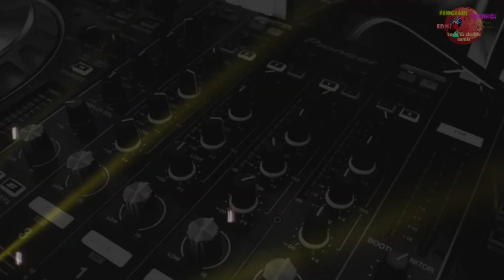EDM SUMMER MIX #1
"If you are a chef, no matter how good a chef you are, it's not good cooking for yourself; the joy is in cooking for others - it's the same with music."  By - will.i.am